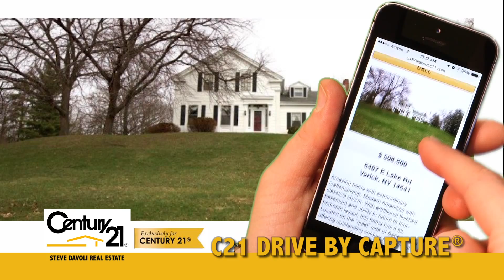SteveDavoliC21 TXT15 v3